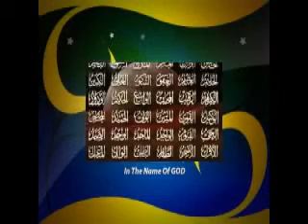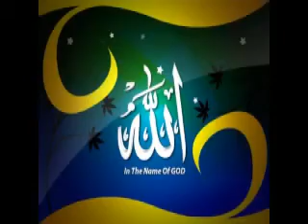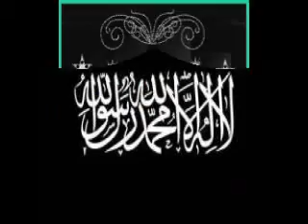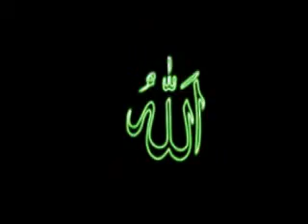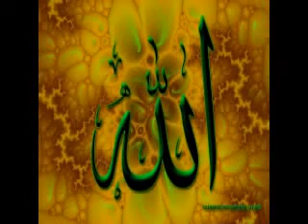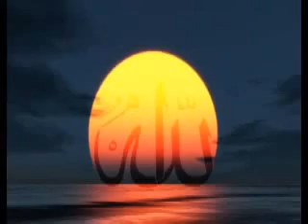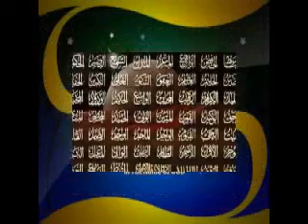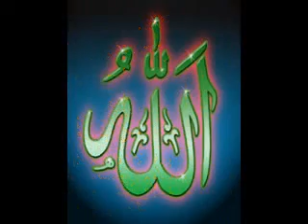heart touching hamd ya Allahu ya rahmaan